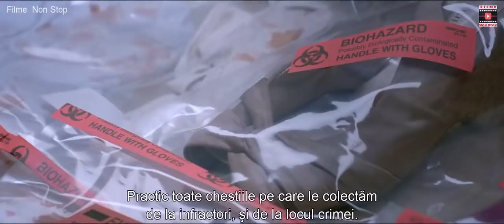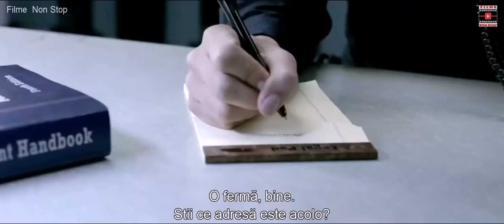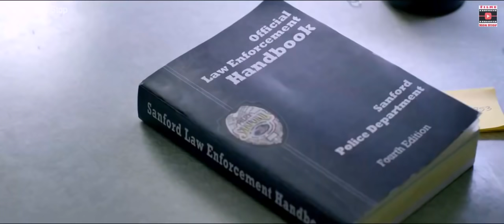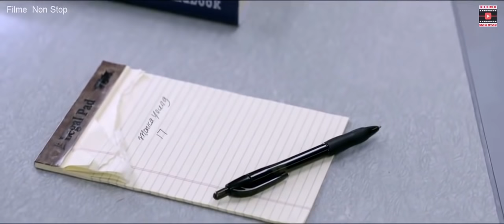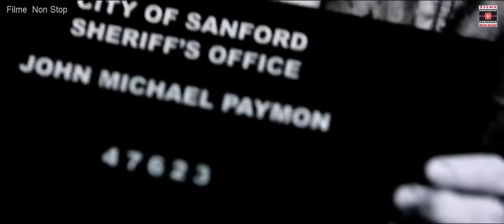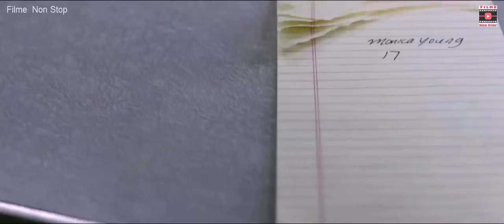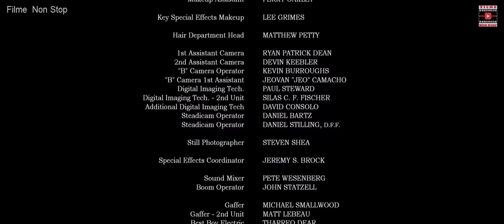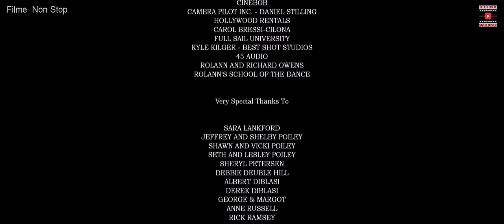FILM HORROR 2019 SUBTITRAT IN ROMANA Full HD